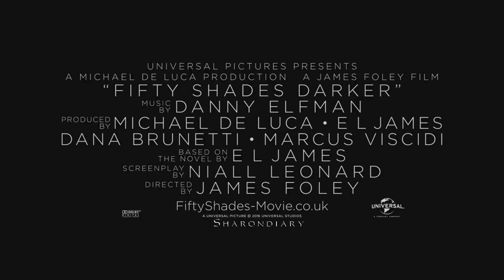'Fifty Shades Darker' - Official Fanmade Trailer [HD] (Olicity)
♡ 𝐂𝐨𝐥𝐨𝐫𝐢𝐧𝐠: BellaTV13
♡ 𝐓𝐕 𝐒𝐡𝐨𝐰 𝐨𝐫 𝐌𝐨𝐯𝐢𝐞: Arrow